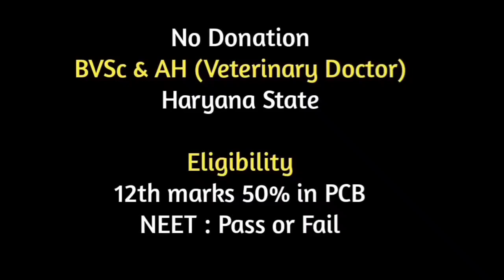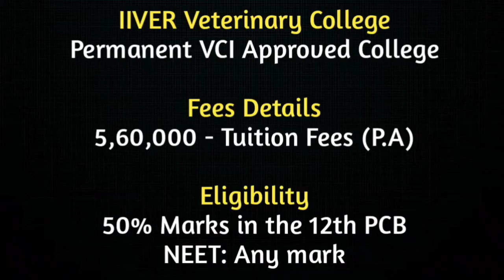7 Students joined BVSc & AH course successfully in IIVER Permanent VCI Approved Veterinary College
Eligibility:
    50% marks in the 12th PCB
    NEET: Pass or Fail